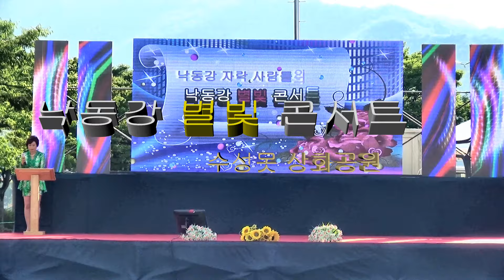숨어우는 바람소리 . 가수 김진남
낙동강 별빛 콘서트